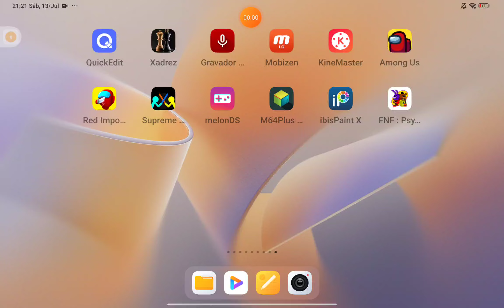FREDDY, GOLDEN FREDDY, BONNIE QUEREM UMA BATALHA DE RAP!! (Fnf Vs Five Night's At Freddy Parte 1)